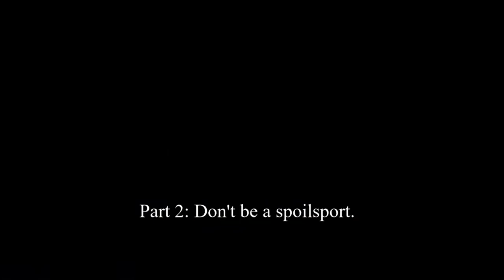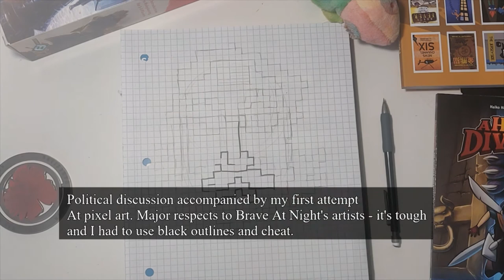Yes, Your Grace: How Would You Score Your Government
My previous videos were dissections, and this is more of a reaction. Still, I hope this video, and the game "Yes, Your Grace," end up piquing your interest and causing some introspection. I figured I should focus on the "good" parts of fantasy media, too, not just the negative or problematic.

Trans rights, worker's rights, and indigenous rights are human rights.